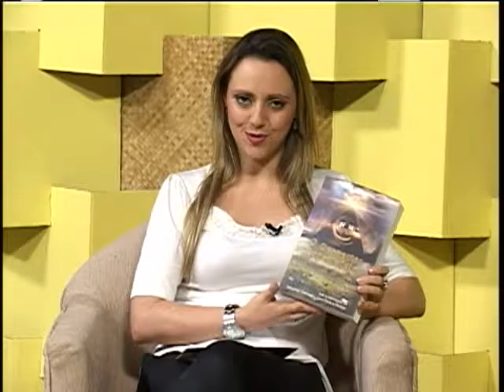Série 19 do Livro O Despertar da Consciência do Átomo ao Anjo - 1° Bloco do 6° Programa